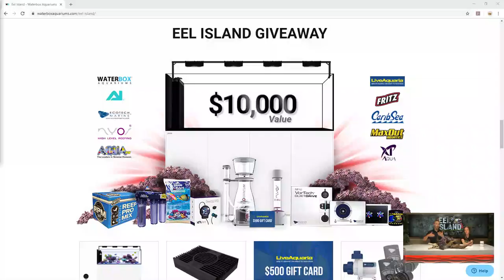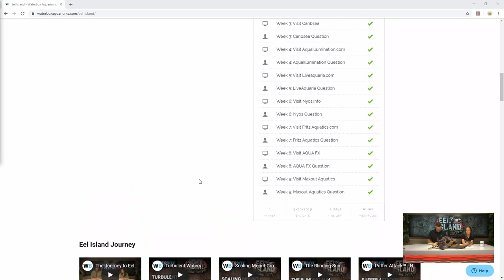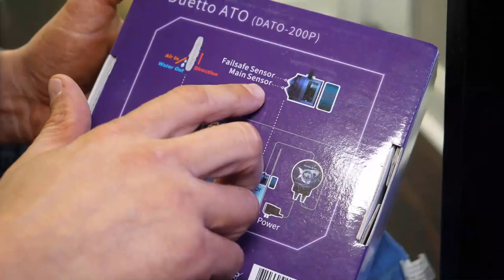Final Episode of Eel Island Giveaway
Explore Eel Island on our final episode as we give an overview of the giveaway prizes and the livestock we've added to Eel Island.